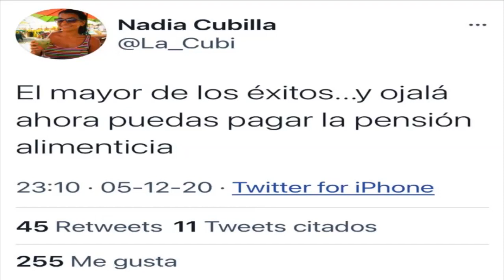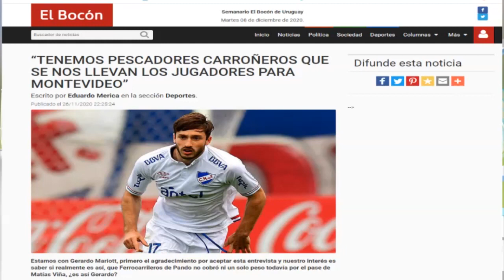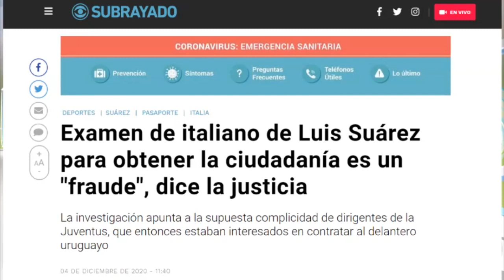PROGRAMA TRANCANDO FUERTE 9 12 2020